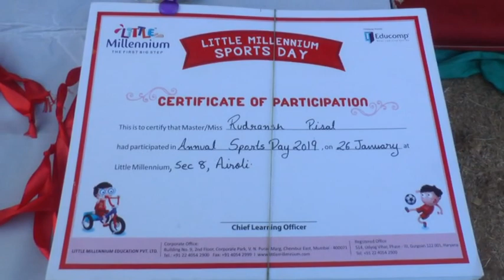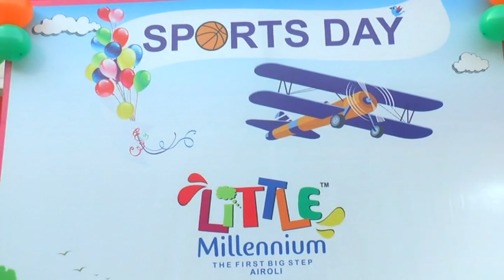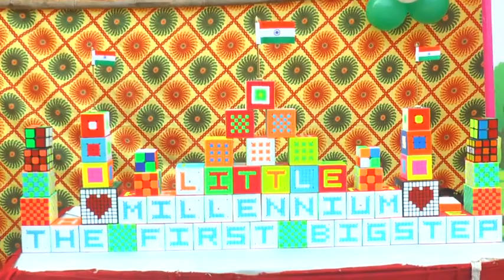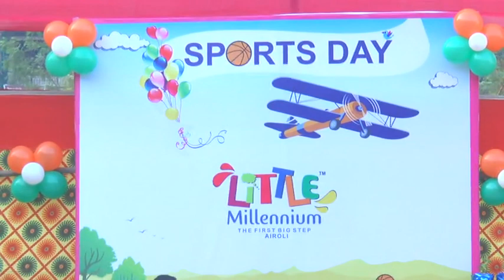Annual SportsDay 1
Little Millennium Preschool's (Airoli-08)First Annual Sports Day on26th-Jan-2019.